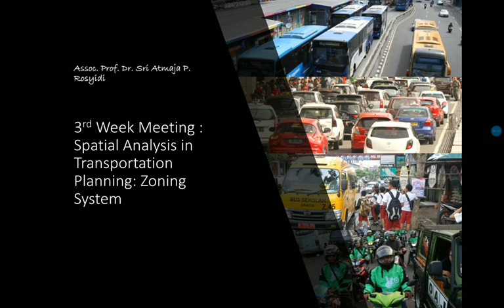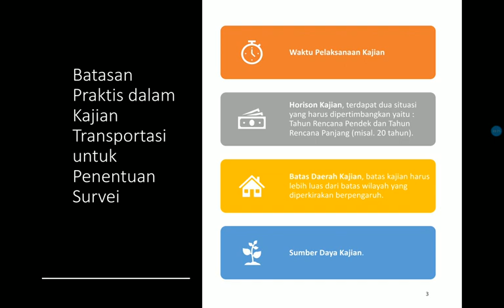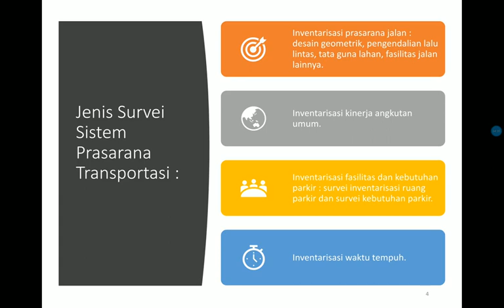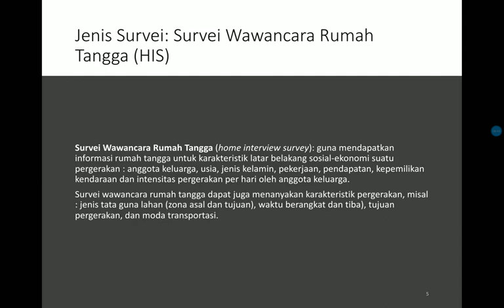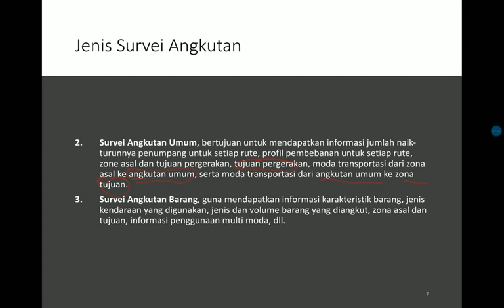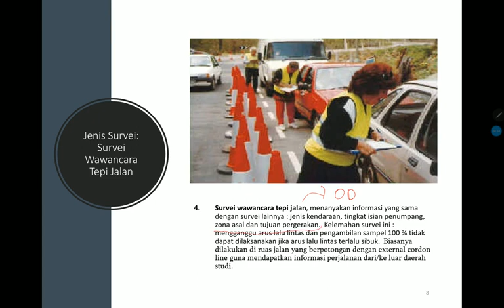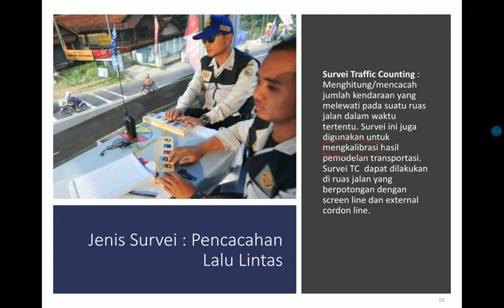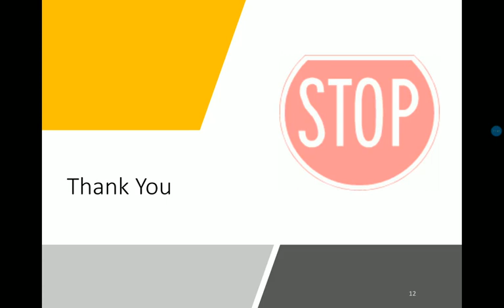Meeting Week 3: Survei dan Kebutuhan Data dalam Perencanaan Transportasi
Materi ini menjelaskan kebutuhan data dan jenis-jenis survei yang diperlukan untuk melakukan kajian perencanaan dan pemodelan transportasi,